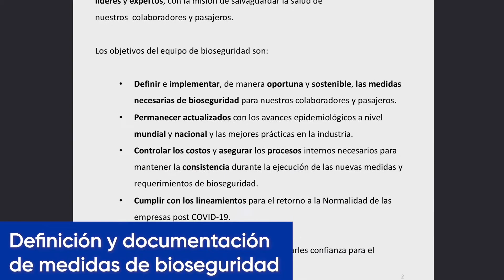Copa Prepara su personal para iniciar vuelos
Un 4to video en el que la aerolínea Copa muestra sus avances de preparación para retomar sus vuelos internacionales.